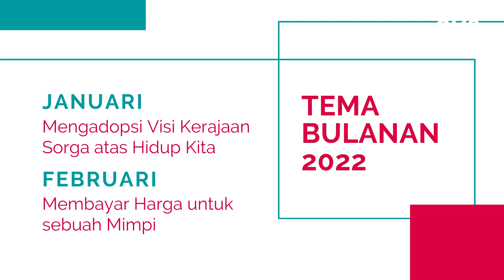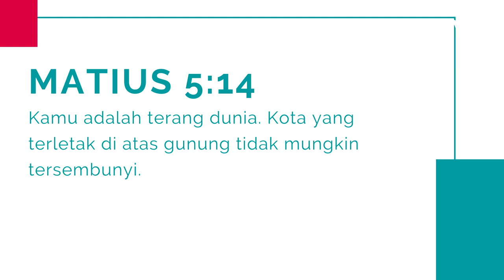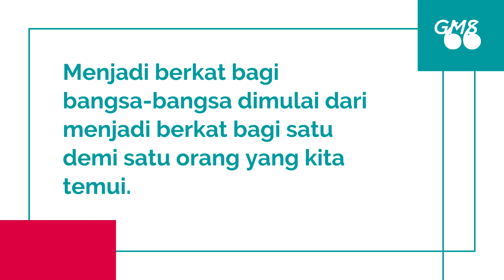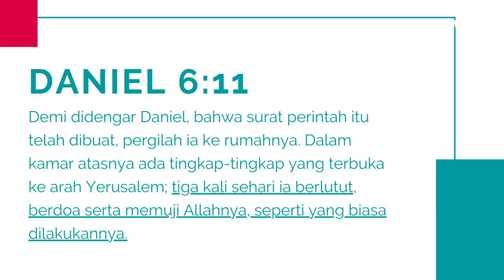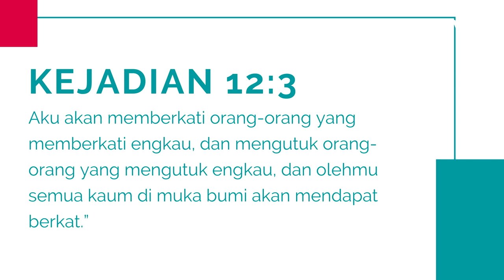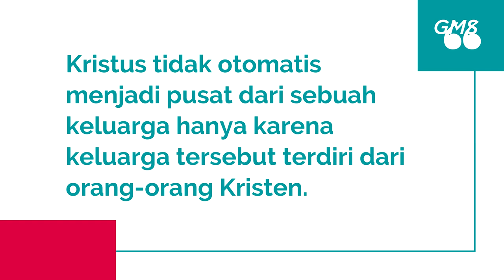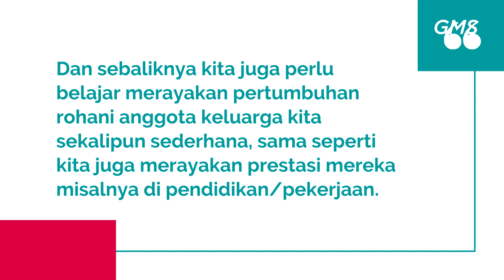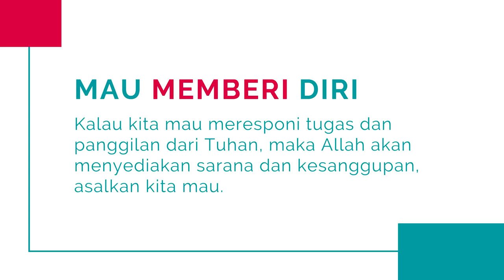GMS MAGELANG - INI AKU UTUSLAH AKU - PDP SANDRO ANGKAT